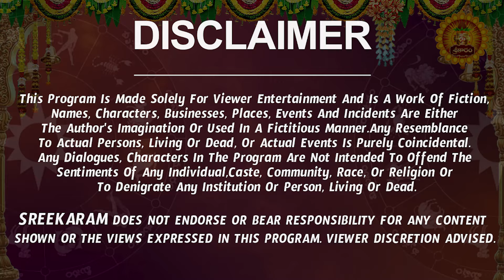పరివర్తన యోగం | Vruschika Rasi Phalalu 2024 Telugu | Vruschika Rasi Phalalu November 2024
పరివర్తన యోగం | Vruschika Rasi Phalalu 2024 Telugu | Vruschika Rasi Phalalu November 2024 | Scorpio Horoscope | Sreekaram

Watch Vruschika Rashi Weekly Horoscope | Vruschika Rasi November 2024 Telugu | Vruschika Rasi November Month 2024 | November Month Vruschika Rasi 2024

Here is Vruschika Rashi November 2024 Telugu | November 2024 Vruschika Rashi Phalalu

vruschika rasi november 2024 telugu, vruschika rasi 2024 telugu, scorpio horoscope, scorpio horoscope 2024, rashi phalalu, rasi phalalu,  november 2024 rasi phalalu, vruschika rashi november 2024